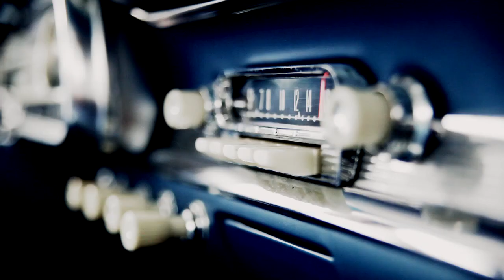Rod Picott ~ 65 Falcon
From Hang Your Hopes on a Crooked Nail